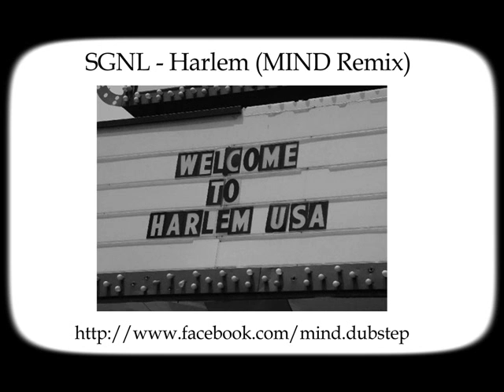SGNL - Harlem (MIND Remix)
A dubstep remix of a house tune by SGNL (Washington, DC).